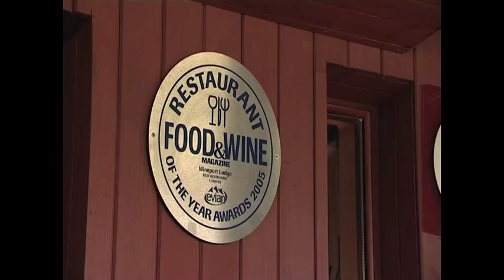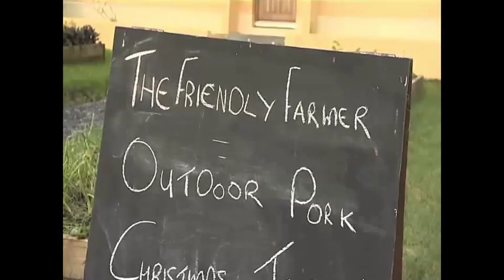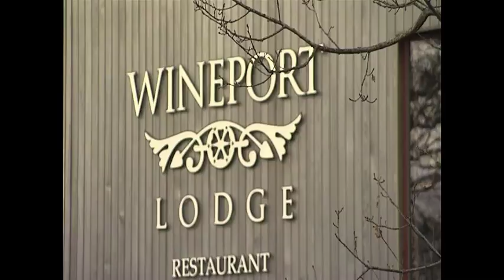Ear to the Ground | Pigs